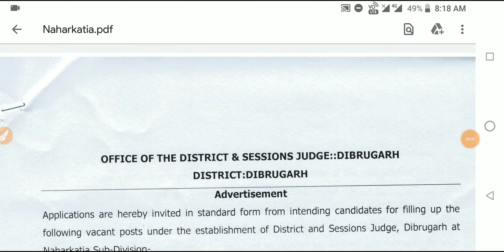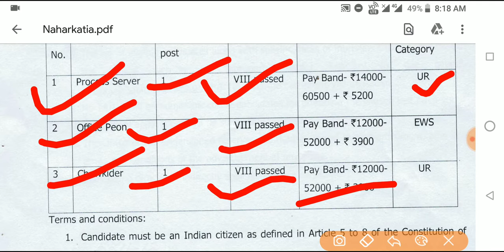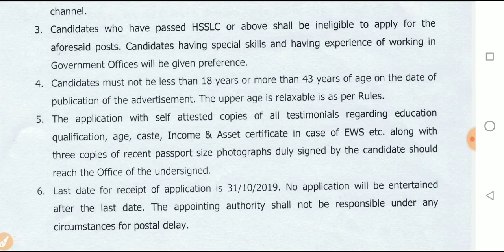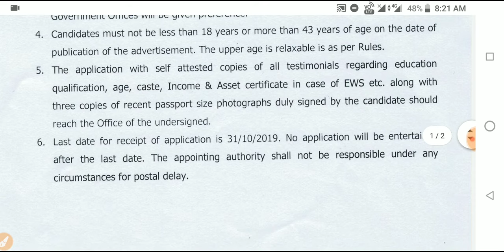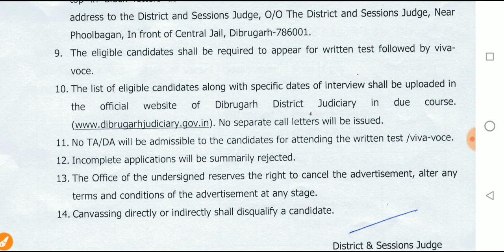Latest Assam Govt Recruitment From various District Of Assam|Apply for LDA, Chowkidar & Peon post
Related: SSC MTS Results 2019